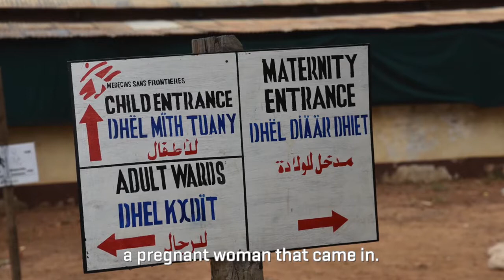Telemedicine on the Front Lines